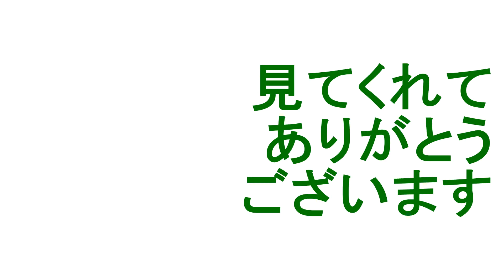ロシアのコスプレイヤーにインタービューしてみました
２０１７年、ボロネジアニメフェスティバルです。全国有名で、このフェスティバルはボロネジのだけでなく、他の都市のコスプレイヤーさん達の注目も集めます。どのアニメが好きか、なんでコスプレするためにこのキャラクターを選んだか、色々質問してみました。

あるコスプレイヤーさんの話に出るロシア民話のキャラクターを知らない場合は、日本語で説明してあるホームページをのせます。
ロマン・パプスーイフのイラストはこちらです。